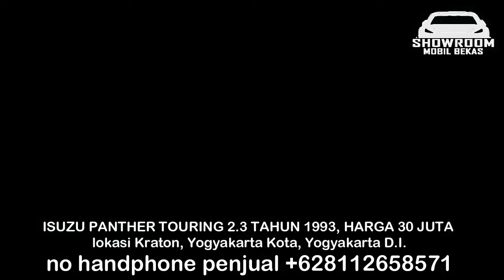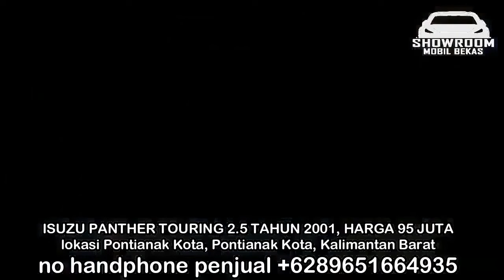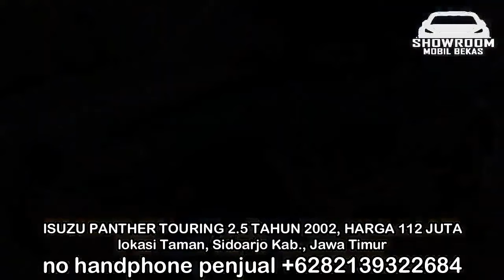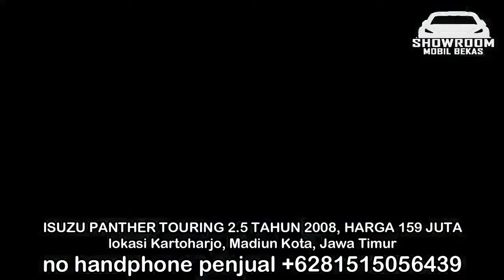HARGA MOBIL ISUZU PANTHER TOURING HANYA 30 JUTA MULUS MURAH GAGAH